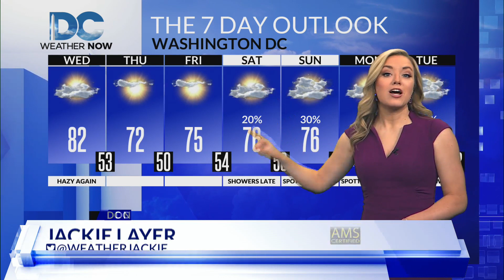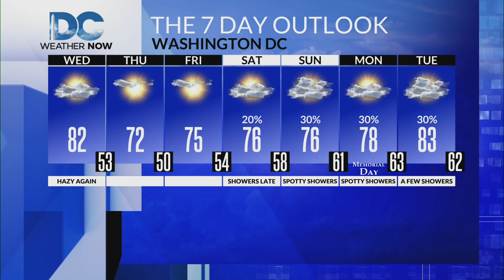Wednesday, May 24th, 2023 Meteorologist Jackie Layer's weather forecast for the DC-area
Wednesday features hazy skies associated with the wildfire smoke from Canada, but with a cold front swinging through overnight, these skies will clear from north to south into Thursday morning.  Highs reach around 80 this afternoon, 70s Thursday.